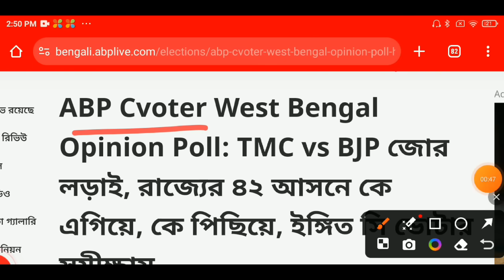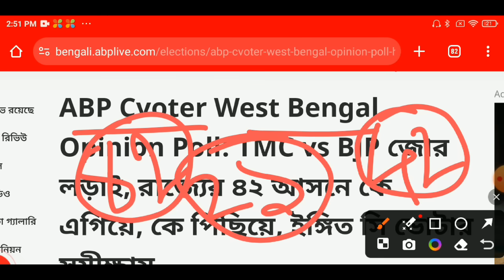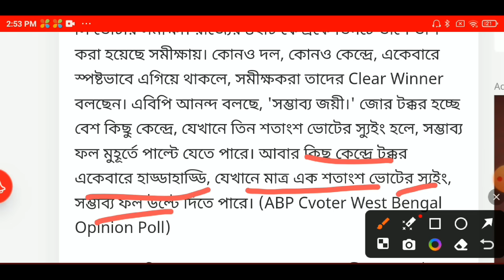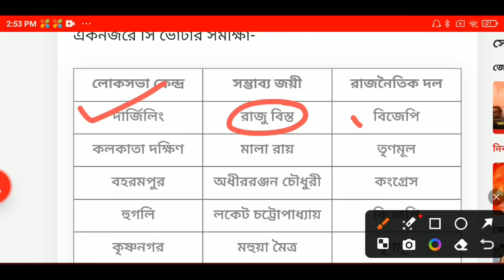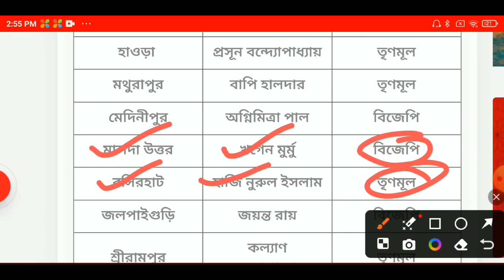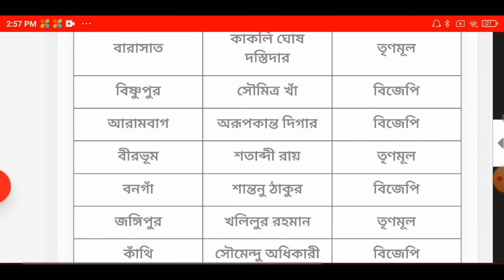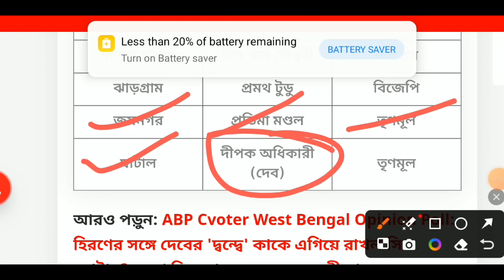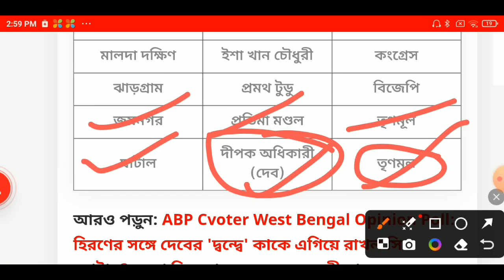লোকসভা ভোটে কোন আসনে কে জিতবে? রাজ্যের ৪২টি আসনের সমীক্ষার ফলাফল দেখে নিন। Loksabha Election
লোকসভা ভোটে কোন আসনে কে জিতবে? ৪২ টি আসনের সমীক্ষা দেখে নিন। Loksabha election

আজকের এই ভিডিওতে দেখানো হয়েছে 2024 সালের লোকসভা নির্বাচনে এবিপি আনন্দ সি ভোটারের জন সমীক্ষা অনুযায়ী কোন কোন আসনে কারা জিততে পারে এবং কোন কোন আসনে কোন কোন প্রার্থী হারতে পারে?

Loksabha election opinion Poll 2024
lok sabha election final date
lok sabha vote final date
lok sabha election
West Bengal loksabha vote final date
kothai kobe vote hobe?
Loksabha Election Exit poll
Loksabha vote kon party koto ason pabe
South 24 parganas vote date 2024 ?
howrah loksabha vote date 2024 ?
Bankura loksabha vote date 2024 ?
 Paschim loksabha vote date 2024 ?
 Bardhaman loksabha vote date 2024 ?
Purba Bardhaman loksabha vote date 2024 ?
 Birbhum loksabha vote date 2024 ?
Purulia loksabha vote date 2024 ?
Murshidabad loksabha vote date 2024 ?
Nadia loksabha vote date 2024 ?
West Midnapore loksabha vote date 2024 ?
Jhargram loksabha vote date 2024 ?
East Midnapore,
Hooghly,
Howrah,
Kolkata,
North 24 Parganas loksabha vote date 2024 ?
South 24 Parganas loksabha vote date 2024 ?

লোকসভা নির্বাচনে পশ্চিমবঙ্গে কোন রাজনৈতিক দল কত আসনে জিততে পারে?